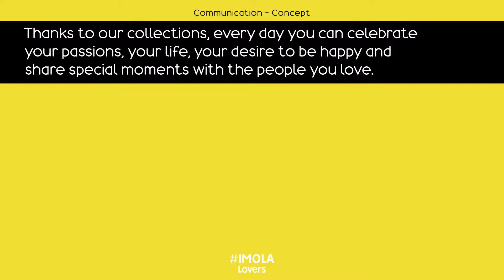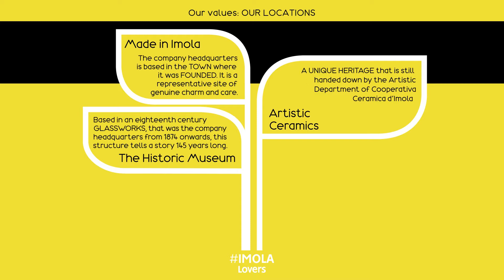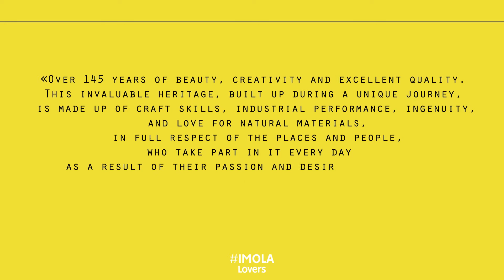Brand Book Imola EN